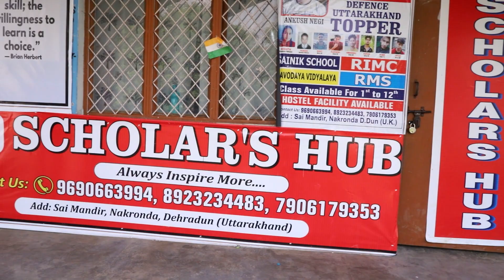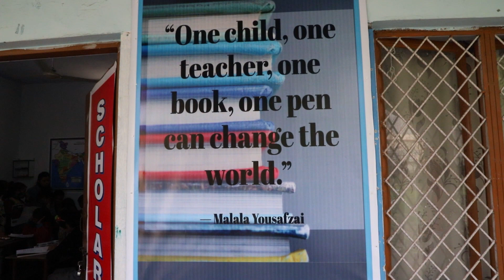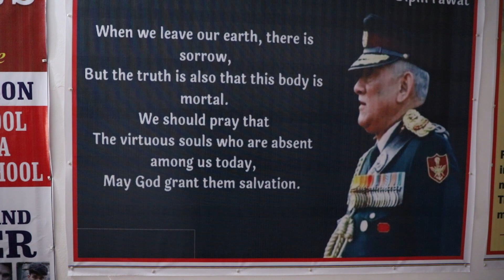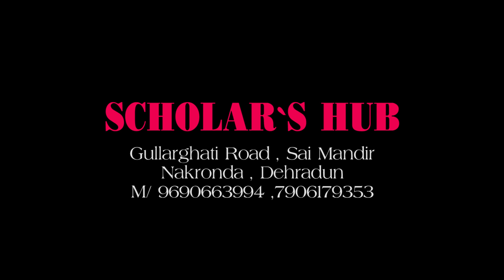Scholars Hub Defence Institute (Always Inspiring More)